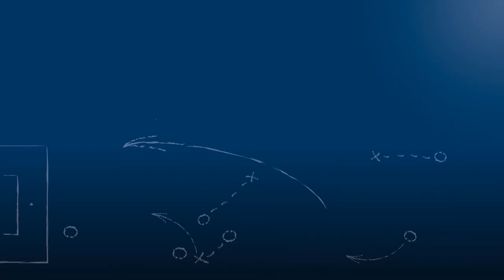Stefan Müller - SV Spielberg - zum Spiel vs. SGV Freiberg Fußball, im FuPa.tv-Interview am 23.2.2019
"Wir haben uns noch lange nicht abgeschrieben!"

Stefan Müller, Innenverteidiger und Kapitän des SV Spielberg, im FuPa.tv-Interview zur Begegnung SV Spielberg vs. SGV Freiberg Fußball am 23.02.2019, dem 20. Spieltag der Oberliga Baden-Württemberg 2018/19.

Nach dem Weggang von Robin Müller zum TuS Bilfingen in der Winterpause, ist nun Leistungsträger und Führungsspieler Stefan Müller neuer 1. Kapitän beim SV Spielberg. Unter anderem auch seiner wie so oft guten Leistung in der Abwehrkette ist das Unentschieden gegen den Meisterschaftsanwärter Freiberg zu verdanken.